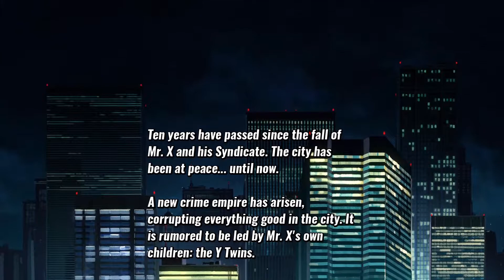Streets of Rage 4 Part 1 - Bare Knuckle Beat Down - CharacterSelect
Welcome to the streets! Clean 'em up with your FISTS!

Your Vigilante Fighters are:
Dave - Blaze!
Fenoxo - Axel!

With Special Guest:
JoJoCite - Cherry!